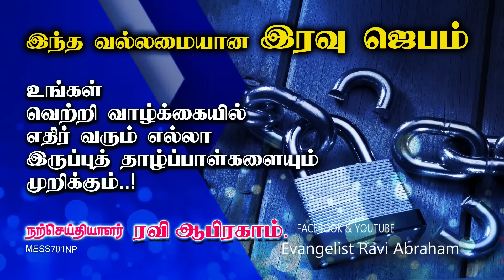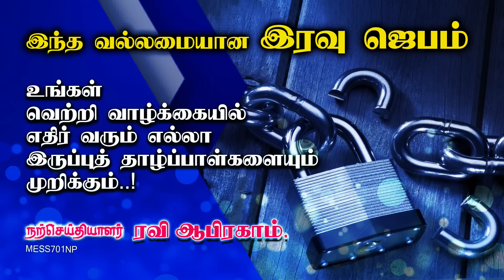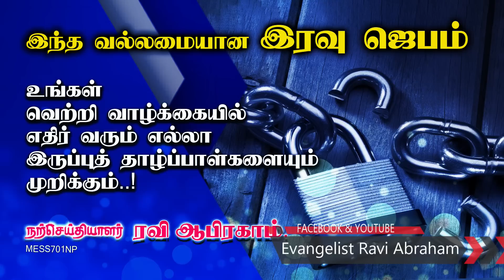🔥 வல்லமையான ஜெபம் ! இருப்பு தாழ்பாள்களை முறிக்கும் | Tamil Christian Prayer Motivation Ravi Abraham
Mighty prayer ! Breaks the iron locks that hinder the progress of your life | Tamil Christian message By Evangelist Ravi Abraham.
வல்லமையான ஜெபம் ! உங்கள் வெற்றி வாழ்க்கையில் எதிர் வரும் எல்லா இருப்புத் தாழ்ப்பாள்களையும் முறிக்கும்…!

✅  Have you ever prayed and known your prayer was heard? Have you ever felt like you had truly communed with God? What does it take to make every prayer that kind of mighty prayer? Without prayer, you will not fully receive all that God has provided for you. Prayer is a mighty weapon at the disposal of every man or woman who loves God, and knows His son Jesus Christ. Consistent prayer releases the power of God’s blessing on your life and circumstances.  Do watch this wonderful and powerful short message on Prayer.

1)This video is also for teaching purposes.
2)This video has no negative impact on the original works.
3)Fully Gospel oriented - Motivation to pray.
4)This positively transformative in nature.